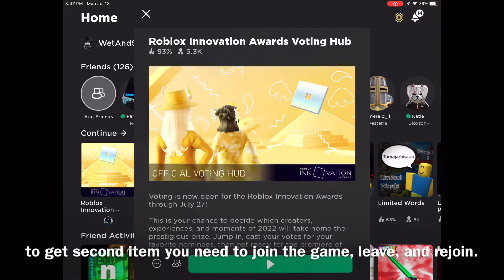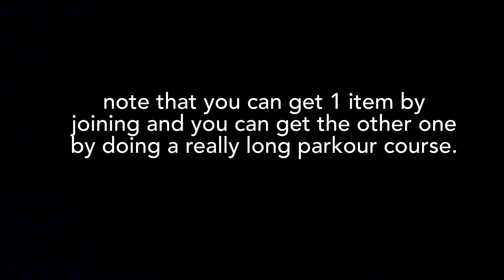How to get all of the new bloxy awards 2022 items!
wow gold items